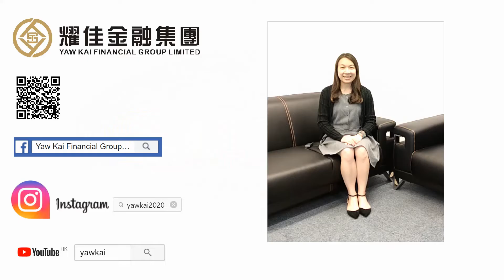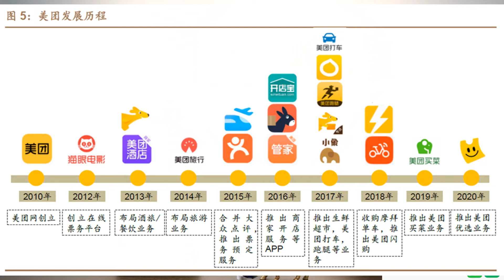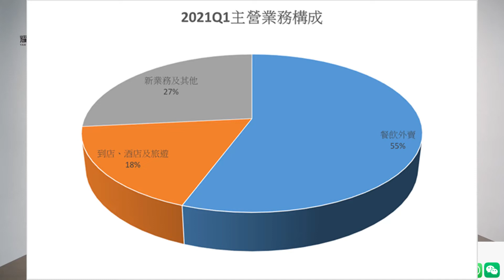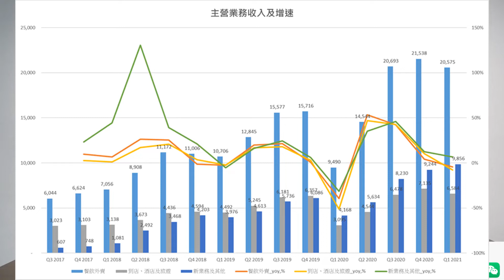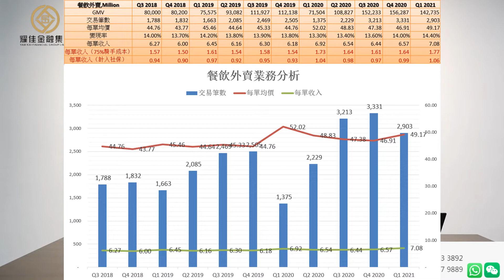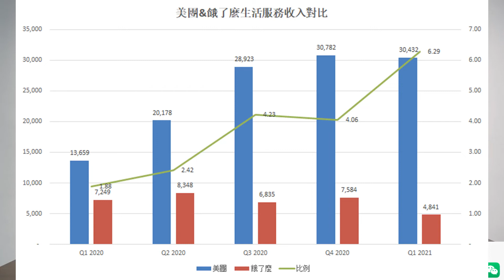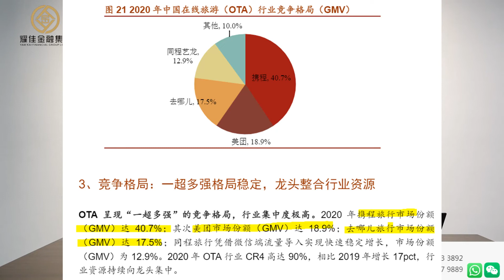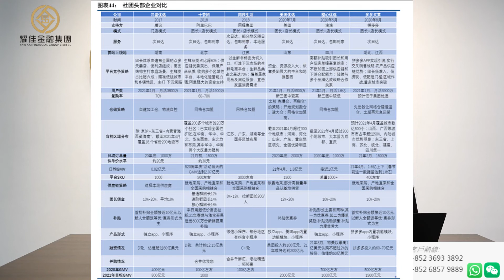【個股點評】(粵語) 美團 (3690.HK) 基本面分析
風險聲明: 內容乃基於本公司認為可靠的公開資訊而發表，本公司不保證該資訊的準確性和完整性。股票價格可升可跌，甚至變得毫無價值。以上內容並不構成任何投資買賣建議。主持人、各嘉賓以及本公司之員工及/或客戶不排除持有上述談及之股票。投資者在決定投資前應作出足夠風險評估，有需要的時候請尋求獨立專家意見。